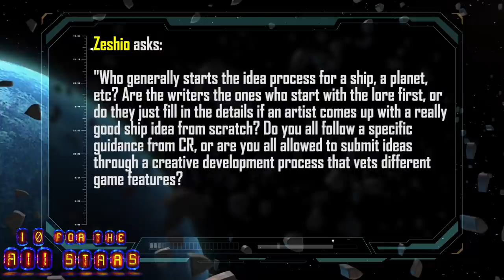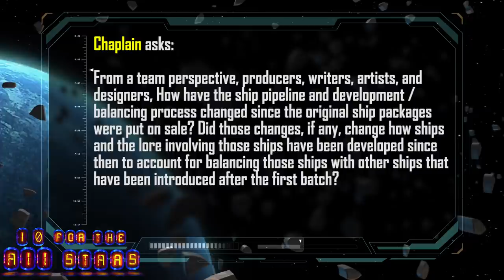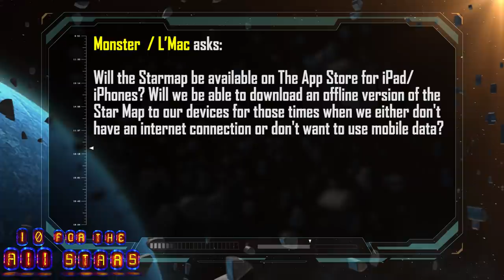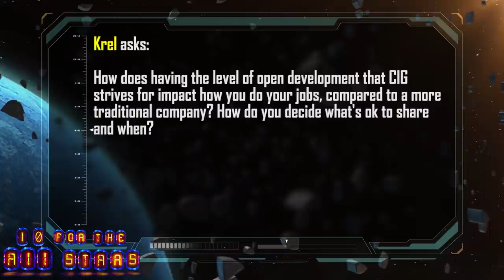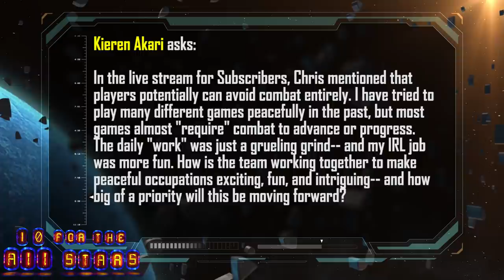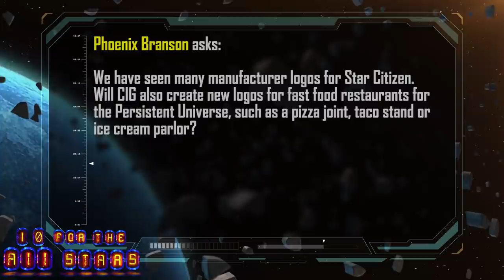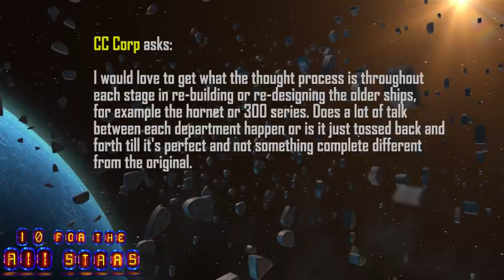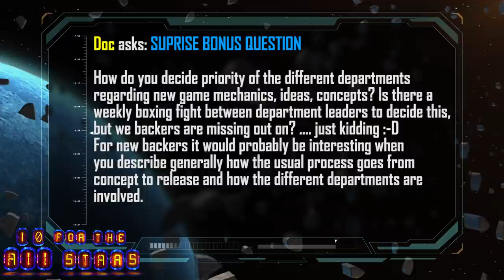10 for the All-Stars: Episode 01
Producers. Designers. Artists. Writers. Let's just do em all at the same time!

01:03 - Where Ideas Start
02:40 - Evolution of the Pipeline
08:16 - Starmap on Smart Devices
09:29 - Restructuring CIG
11:13 - DataForge
13:37 - Understanding Open Development
20:59 - What Computer Games Do We Play Home!
23:42 - Peaceful Gameplay
28:05 - Star Citizen Logo in the Game
31:37 - Thoughts on Re-Build or Re-Design